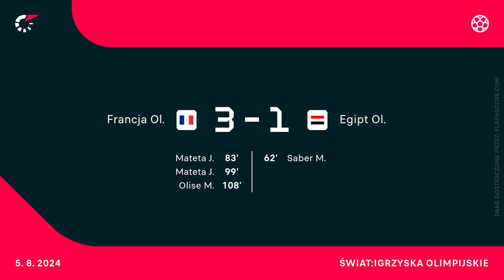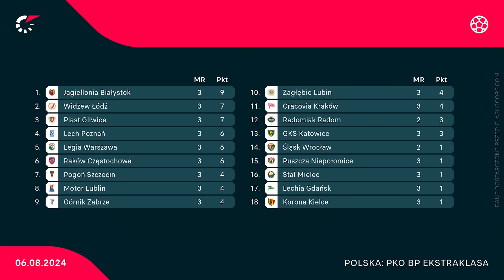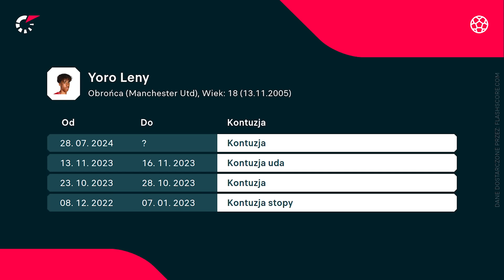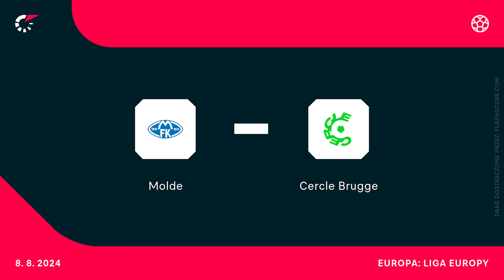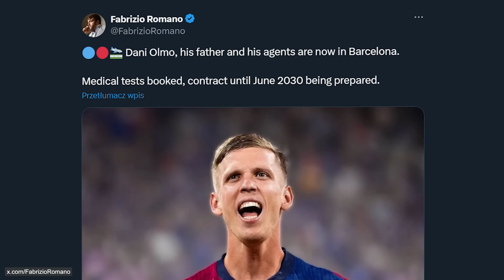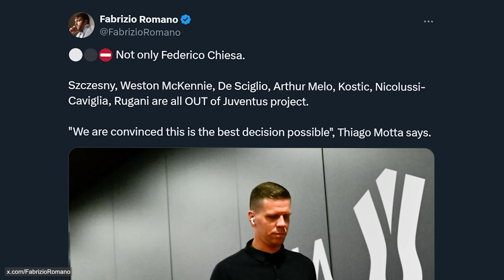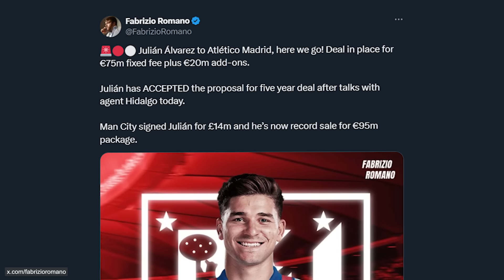Lewandowski POMÓGŁ POKONAĆ Real Madryt! SKANDAL z udziałem POLSKICH SĘDZIÓW… Dani Olmo w Barcelonie!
👋🏼 Było tęsknione za Wami

📰 W dzisiejszym filmie:
0:00 👉 Wstęp
0:51 👉 Buksa z golem w eliminacjach do Ligi Mistrzów! Porażka drużyny Jose Mourinho…
1:12 👉 Poznaliśmy finalistów Igrzysk Olimpijskich we Francji! Emocjonujący pojedynek w turnieju mężczyzn!
2:07 👉Za nami 3. kolejka PKO BP Ekstraklasy! Niespodziewana porażka Legii! Jagiellonia z kompletem zwycięstw!
2:40 👉 Barca lepsza od Realu w El Clasico! Asysta Lewego! Mecz przerwany przez burzę! Liverpool rozgromił Manchester United!
3:40 👉Poważne urazy zawodników Czerwonych Diabłów! Problemy Erika ten Haga przed meczem o Tarczę Wspólnoty!
4:15 👉 Z kim polskie kluby zagrają w 4. rundzie eliminacji do europejskich pucharów?
4:56 👉 Co z transferami Nico Williamsa i Daniego Olmo do FC Barcelony?
5:42 👉 (Transfery) Czystka w Juventusie! Mateusz Musiałowski trafił na Cypr! Kolejna Polka w FC Barcelonie! Iniesta zareagował na transfer Motoru Lublin! Dwa duże transfery Atletico Madryt na horyzoncie!
8:08 👉 Skandal z udziałem polskich sędziów przed meczem eliminacji do Champions League!
8:44 👉 Polski trener zwolniony po 2. kolejce Ekstraklasy…